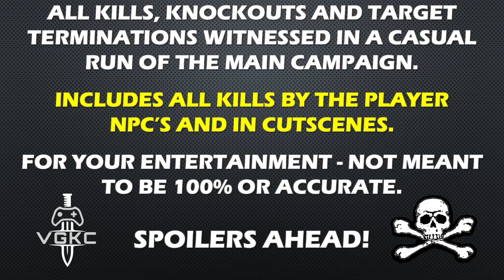Killzone (2004) Kill Count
PC RPCS3 version.

All kills, knockouts and target terminations made in a casual run through the main campaign. Includes kills by the player, NPC and those in all cutscenes. Vehicle and buildings included, demolitions of inanimate objects like doors and wall no longer counted, but will be shown if they look awesome!

During the era of space exploration, a faction of humans colonized the planet Helghan. In order to survive in the harsh environment, these people mutated to the point of no longer remaining human. They developed a passionate hatred for mankind, and eventually formed the Helghast Empire, attacking the planet Vekta controlled by the Interplanetary Strategic Alliance (ISA). As Helghast soldiers invade the planet's perimeter, the ISA forces are trying to hold the ground and find a way to stop them.

Killzone is a sci-fi-themed first-person shooter. The game's stand-out feature is the ability to control any of the four different protagonists, each with his or her own strengths and weaknesses. These characters are: Templar, the balanced squad leader; Rico, who prefers heavy weaponry and is on a quest for revenge; Luger, the team's only female member and a specialist in stealth, who can access special areas; and Hakha, a half-Helghast who can use Helghast weapons and proximity mines.

Up to sixteen players could compete in the online multiplayer portion, which includes eight maps and six modes: Deathmatch, Team Deathmatch, Assault, Defend and Destroy, Supply Drop, and Domination. The online servers of the game have now been closed down.